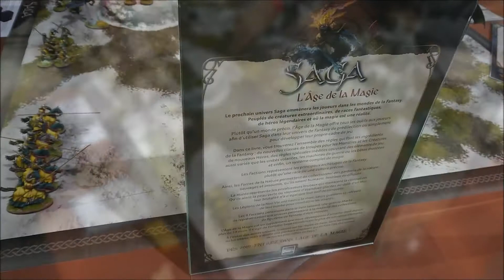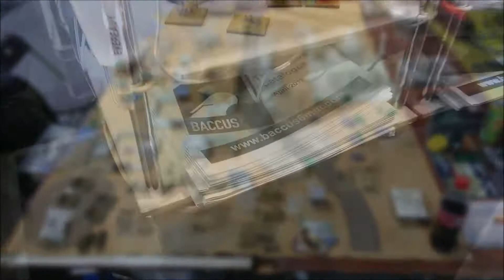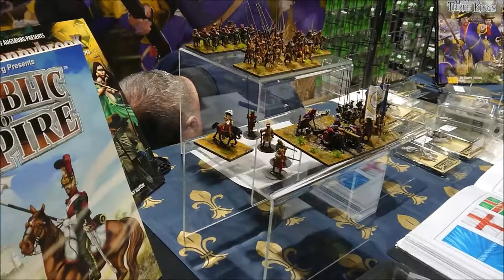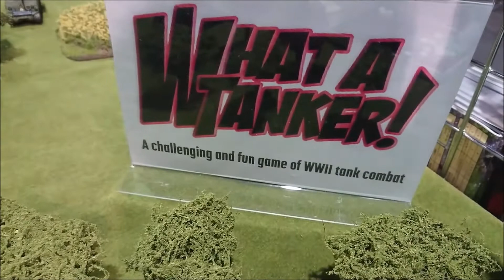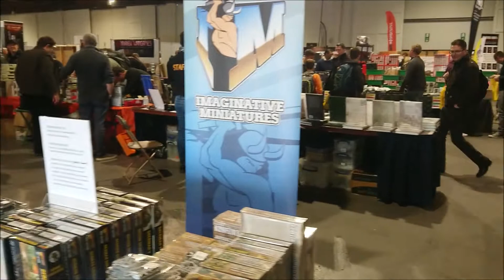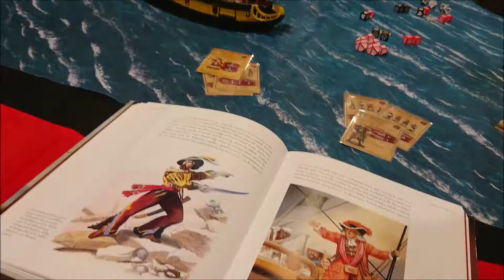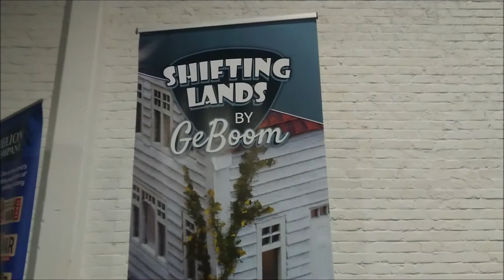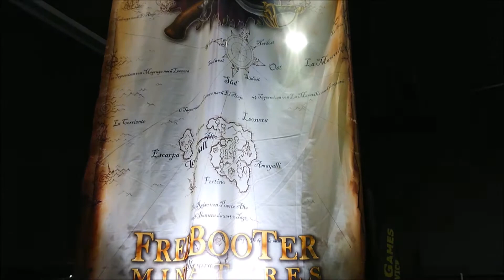Video #49 Impression Crisis 2018 (Tabletop Hebewerk)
In unserem 49. Video zeigen wir Euch die Highlights der Crisis 2018 in Antwerpen. Neben einer ganzen Menge an Figuren, gibt es Neuheiten, Spiele-Platten, Händler und viel viel zu sehen.

Wenn Ihr Lust habt bei uns im Hebewerk mitzumachen kommt gerne vorbei.

Wir sind jeden Freitag von 18,00 Uhr - 24.00 Uhr im Rahmen des 6toZero vor Ort. Auch Mittwochs sind wir ab 18.00 Uhr vor Ort